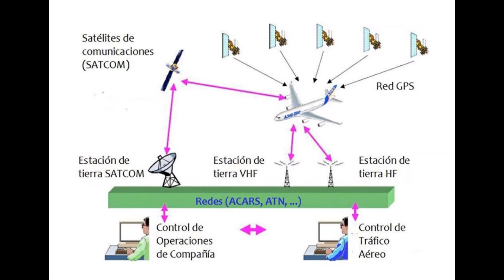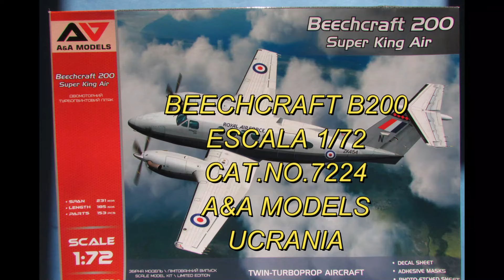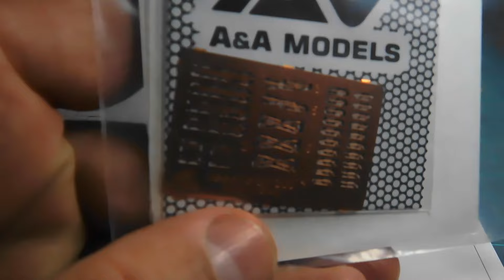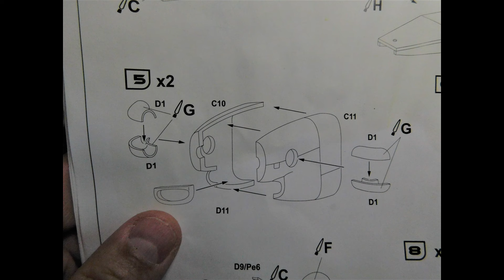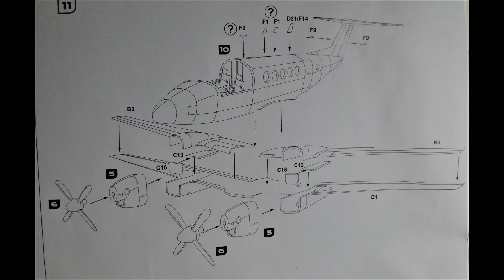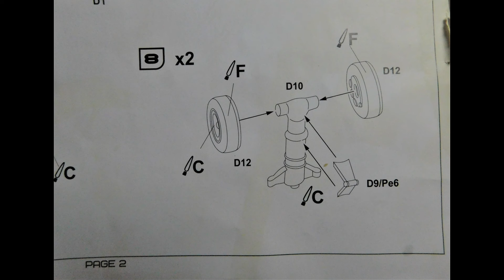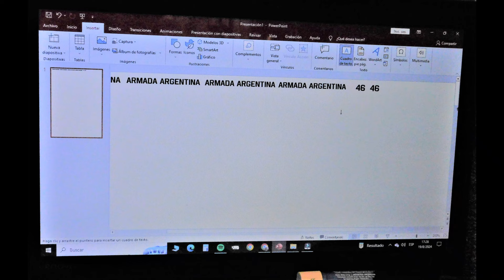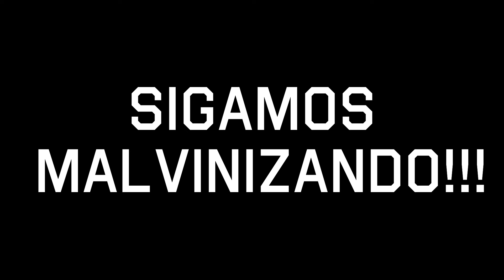BEECHCRAFT B-200 ARMADA ARGENTINA -HISTORIA/ FULL BUILD-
Hola queridos suscriptores!
En esta oportunidad les traigo el hermoso Beechcraft B-200 de nuestra gloriosa Armada Argentina con un ejemplar que participo muy activamente en el conflicto del Atlantico sur, Malvinas.-
Espero sea de su agrado y los invito a comentar si les gusto y que modelo les gustaria que arme en un proximo video.-